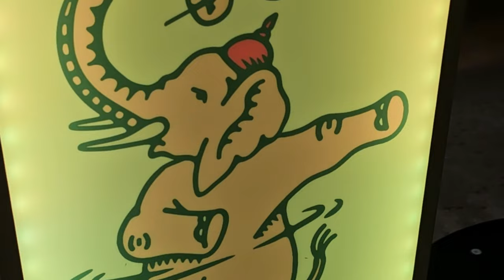The Only Indian Restaurant at the Springs!!!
If I am being honest, this is not a great video. I may not be the right guy for dining reviews...and this video definitely tells that story. Bad camera angles, audio difficulties, A true deficit in the ability to describe foods and their tastes and smells! This video really has it all. There is a pretty good chance that I should have dropped this off a pier and started over. But I've never been great at taking my own advice. So here it is. You get to share in my defeats as well as my triumphs! That all being said, there is still some merit to this digital entry. Kay is in it...and that always makes things better! We do run through some menu items and give you an idea for the flavor of this amazing restaurant. Plus watching this catastrophe will only make you love the next video even more!!! So tell me had bad it is in the comments. I am bog boy...I can take it!